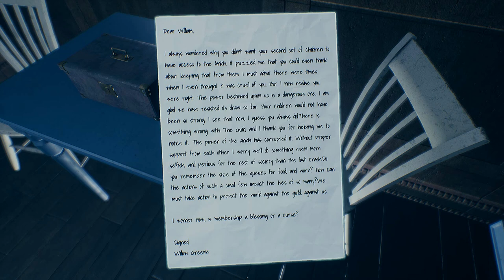The Mystery Of William Moore Walkthrough (Part #3) (1080p)